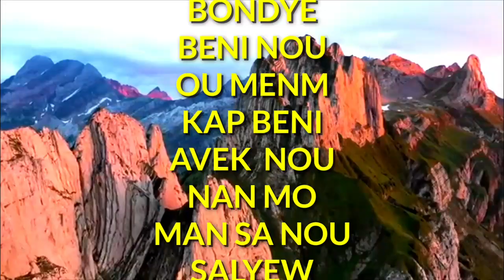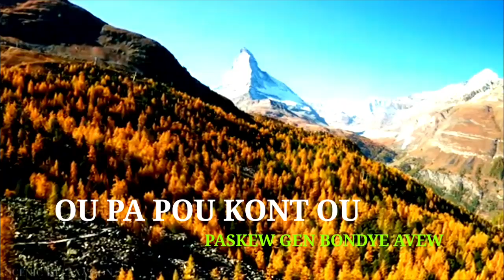FRM SRM MWEN SANTIM KONTAN POUM POTE YON BENEDILSYON SA POU NOU PANDAN SEMÈN NAN KOMANSE